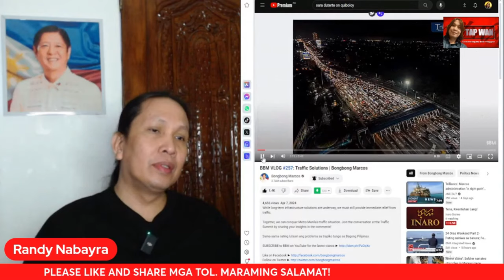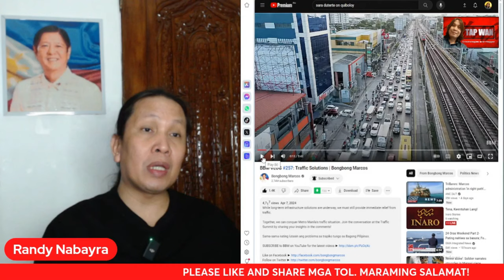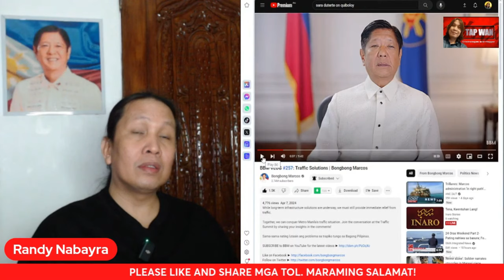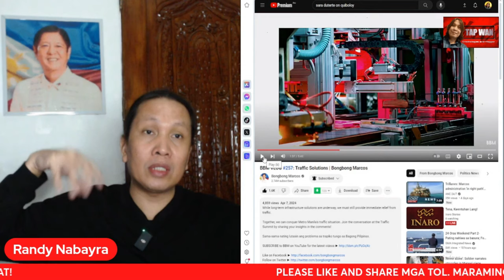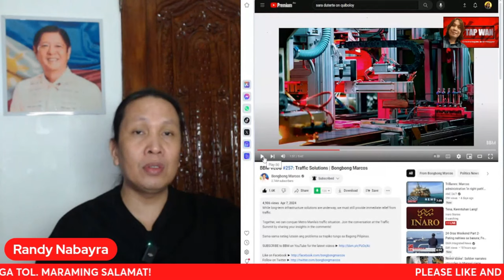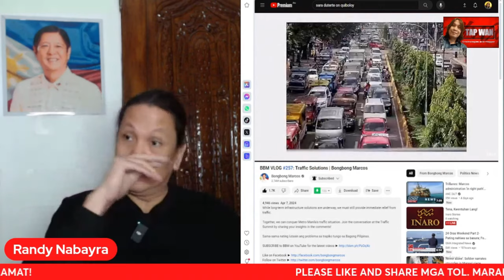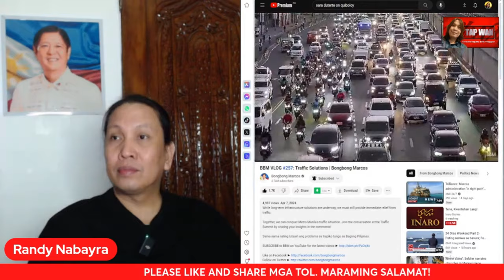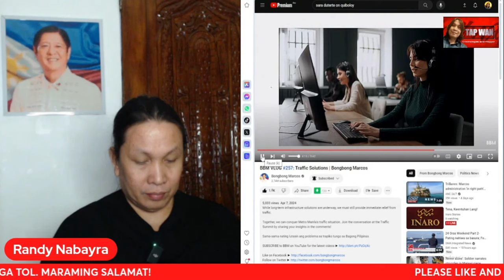ITO ANG SOLUSYON SA PROBLEMA SA TRAPIKO